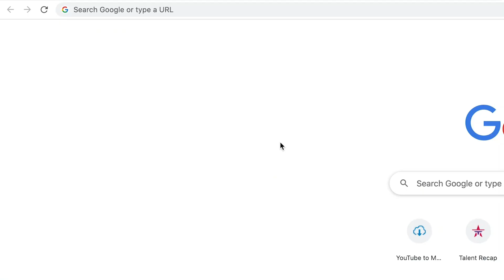CRAZY Judges Lookalike Auditions That Left Judges Surprised on X FACTOR!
The X Factor UK follows the strongest vocalists from across the UK and invites them to compete in one of the largest global vocal competitions.

Find The X Factor episode highlights, previews, promos, clips, and exclusive content here.